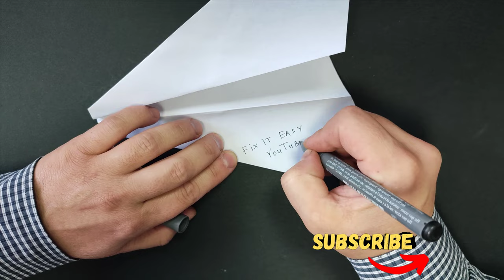How to make World record PAPER AIRPLANE - WR for Flight Time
WORLD RECORD PAPER PLANE
In this video I'll show you how to fold the longest flying paper airplane.
You only need an A4 sheet of printer paper, so fold along!

Tips:
- Fold sharp creases and make the plane symmetrical
- To make the airplane fly upwards, slightly curve the back of the wings upwards
- Watch the video in high quality (HD)
- Rewind or adjust the video speed in the settings if needed

origami DIY , how to , metal , detector , app , android , phone , real , test , real test , 2023 , video , sharing , camera phone , video phone , free , upload